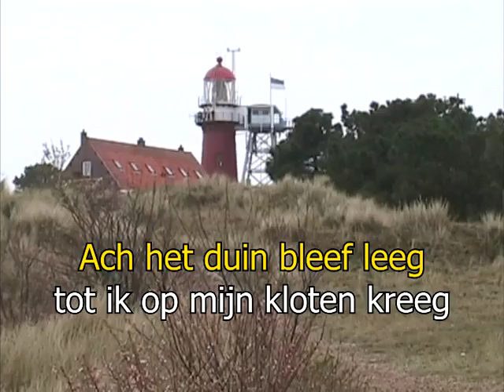Herman 70 jaar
Karaoke voor de verjaardag van Herman Jelier